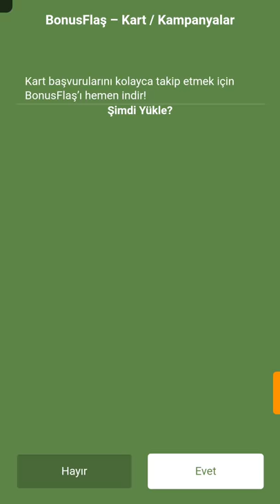Bricks breaker puzzle - yapboz tuğla kırıcı level 458 ( bricks n balls )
Oyun oynama yöntemleri, oyun nasıl oynanır, Bricks breaker puzzle - yapboz tuğla kırıcı level 458 bölüm geçişi

Bricks breaker puzzle
bricks n balls
Puzzle game
breaker puzzle
Bricks breaker
Bricks breaker puzzle plus
Bricks breaker standard
bricks n balls
bricks n balls level
bricks and balls level
bricks and balls
level  bricks and balls
balls bricks breaker
bricks breaker puzzle
bricks
shower routine
ball brick breaker
quran for babies to sleep
bricks breaker puzzle
bricks n balls puzzle
bricks breaker quest
ball bricks breaker quest
brick and balls level
yapboz
brick breaker quest level
baby songs
baby
baby shark
baby boss
baby alive
baby ko bass pasand hai
baby doll
baby tv
baby boss full movie
baby einstein
baby justin bieber
baby ariel
baby alive videos
baby ariel musically
baby animals
baby alive channel
baby alive doll
baby are you home lil uzi
baby ashanti
baby alive morning routine
baby boy
baby blue
baby bum
baby baby justin bieber
baby bash
baby boss trailer
baby boss full movie in english
baby big mouth
baby cartoons
baby crying
baby come back
baby ceo
baby crying sound
baby car
baby cakes
baby crying sound effect
baby corn recipes
baby driver
baby driver trailer
baby dance
baby doll song
baby eating food
baby elephant walk
baby einstein puppets
baby eating lemon
baby einstein lullaby
baby ellie
baby funny video
baby finger
baby first tv
baby full movie
baby finger family song
baby face
baby funny
baby feet peel
baby foot peel
baby fails
baby groot
baby got back
baby groot dancing
baby girl
baby girl kodak
baby got back sir mix a lot with lyrics
baby girl what's your name
baby grind on me
baby games
baby goats
baby hippo
baby hit me one more time
baby hazel
baby happy song
baby hulk
baby husky
baby horse
baby hands up
baby house
baby haha
baby jake
baby justin bieber lyrics
baby joy joy
baby joy joy nursery rhymes
baby joker
baby jake full episodes
baby jesus
baby jokes
baby jack
baby kaely
baby ko bass pasand hai full song
baby ko
baby kaely songs
baby kittens
baby kelly
baby karaoke
baby ko bhains pasand hai
baby k
baby lullaby songs go to sleep
baby laughing
baby lullaby
baby leah
baby lyrics
baby love
baby lullaby music
baby marva ke manegi
baby music
baby movie
babymetal
baby music to sleep
baby mama song
baby mozart
baby monkey
baby max
baby momma dance song
baby nursery rhymes
baby nursery rhymes songs
baby names
baby no me rehuso a darte un ultimo beso
baby noises
baby nighttime lullabies
baby naznin bangla song
baby neptune
baby newton
baby now we got bad blood
baby one more time
baby one more time britney spears lyrics
baby otter
baby odia full movie
baby owl
baby olympics
baby odia song
baby octopus
baby oh baby
baby one more time karaoke
baby poems
baby panda
baby please don't go
baby pixie lott
baby pull me closer in the backseat of your rover
baby playing
baby poop
baby prank
baby playing with toys
baby powder slime
baby qah anthem
baby quail
baby quilt
baby que paso texas tornados
baby quran
baby queen
baby quilts for beginners
baby quran recitation really beautiful
baby quilts tutorial
baby q
baby rhymes
baby rhymes english
baby rasta y gringo
baby rasta
baby rhymes nursery
baby remix
baby rabbits
baby rhymes tamil
baby reveal
baby relaxing music
baby shark doo doo doo doo
baby soulja
baby shows
baby sleep music
baby songs to sleep
baby soulja dirty
baby songs to dance
baby shower
baby toys
baby teeth 4
baby tv songs
baby tv shows
baby trailer
baby this is what you came for
baby talk
baby te quiero
baby toys for girls
baby u look happier
baby u my everything
baby u know that i miss you
baby u
baby u got a body like a benz
baby update
baby u should take it slow
baby ur all that i want when you're lying here in my arms
baby u look good
baby ultrasound
baby videos
baby videos for babies to watch
baby vuvu
baby vines
baby victoria
baby videos funny
baby videos for kids
baby vuvu everybody dance now lyrics
baby victoria and baby annabell
baby vlog
baby walking after birth
baby with a gun
baby won't you come my way
baby white noise
baby walking
baby wipe
baby walks after being born
baby with a gun 2
baby what's your name
baby walking for first time
baby x ennard
baby x bad and boujee
baby x
baby you look happier you do
baby you should take it slow
baby you're a firework
baby you look good
baby yoga
baby you know that i miss you i just wanna kiss you
baby you the shh you should be walking with your nose up
baby your amazing
baby zia